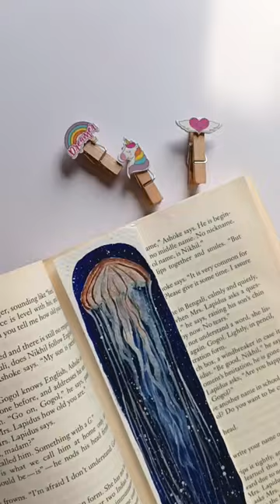wow Bookmark jelly//like and subscribe painting painting.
Sunset landscape painting tutorial/acrylic painting for beginners tutorial/acrylic painting tutorial